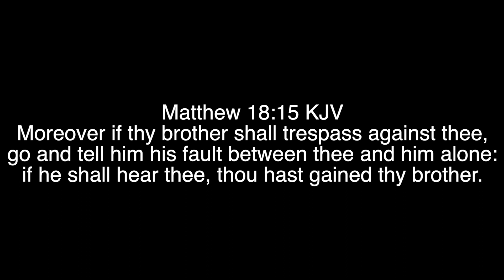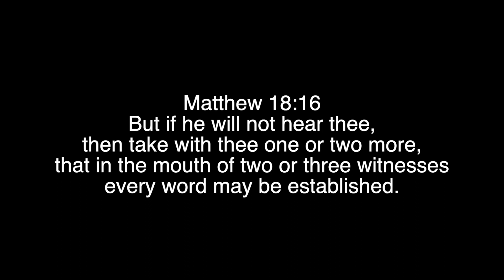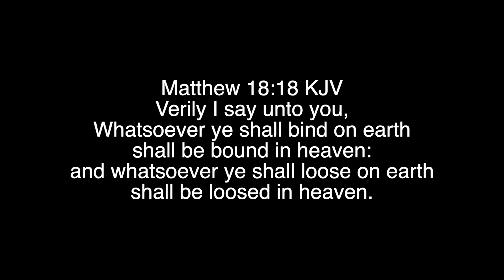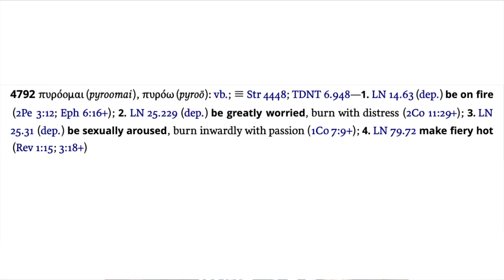Straight Outta Context Mini Series # 3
Addressing 2 scriptures often taken out of context
Matthew 18:20 and 1 Corinthians 7:9